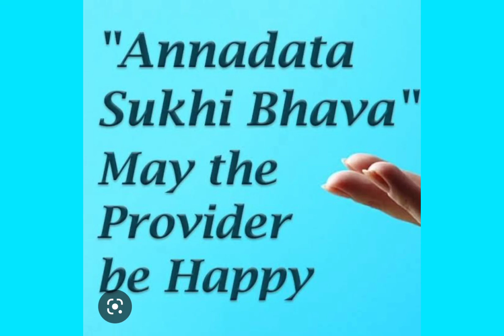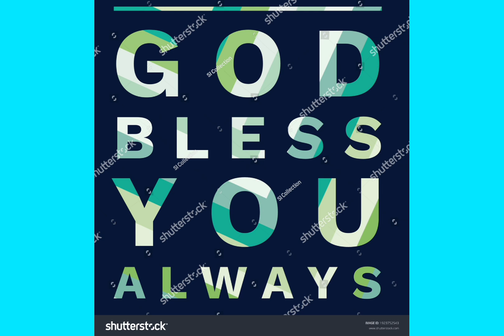ANNADHANAM VIDEO OF SRI THOTA SRIKANTH GARU AND SMT SUNDHARI DEVI GARU